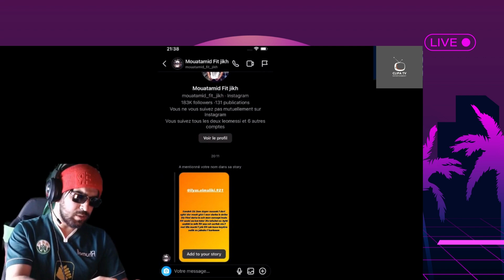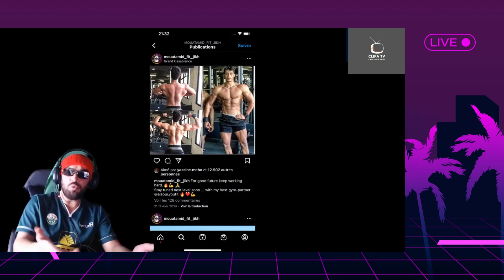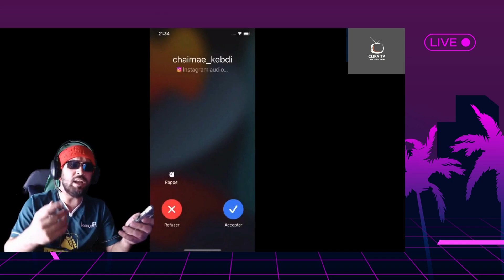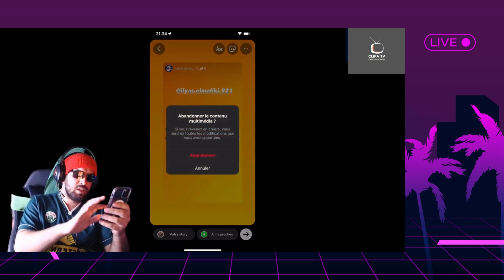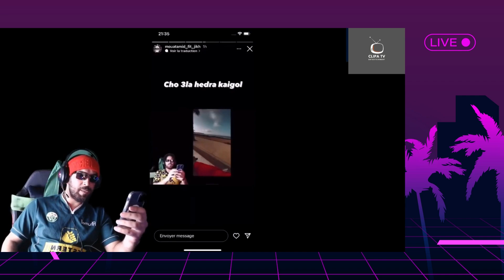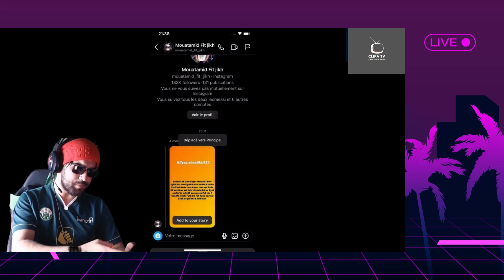ILYASS LMALKI VS MOUATAMID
ilyass lmalki,
ilyass el malki,
ILYAS ELMALIKI - LMTENTEN
ilyass el maliki live,
الياس المالكي
ilyass el maliki cheb larbi,
ilyass el malki reaction,
ilyass el malki ghizlane,
ilyass el maliki nizar,
ilyass el malki taha essou,
ilyass el malki vs sabiri,
ilyass el malki fati jamali,
ilyass el malki vs familia,
ilyass el malki jana,
ilyass el malki akinator,
ilyas el malki machina,
ilyas el malki live azar,
adam hamrita ilyass el malki,
ilyass el maliki bilal akkad,
ilyass el maliki bourkadi,
ilyass el maliki best of,
ilyass el maliki biziga,
ilyass el maliki bac,

ilyas el malki vs national b darija,
ilyass el maliki chouf tv,
ilyass el maliki copenhagen,
ilyass el maliki cih,
ilyass el maliki clash,
ilyass el maliki cheb larbi live,
ilyass el maliki clip,
ilyass el maliki casa,
ilyass el maliki chaine,
ilyas el maliki coucou,
ilyass el maliki chhoti lamar,
ilyass el malki vs weld char9i,
ilyas el malki vs weld char9i,
ilyass el maliki document,
ilyass el maliki don bigg,
ilyass el maliki derby,
ilyass el maliki derby 4-4,
ilyas el maliki documentaire,
ilyass el maliki dilyass,
ilyass el maliki dhj,
ilyass el maliki dolly,
ilyass el maliki donor,
ilyass el maliki diss track,
ilyass el malki law dorof,
ilyass el maliki elissa,
ilyass el maliki ex,
ilyass el maliki english,
ilyass el maliki taha essou,
ilyass el maliki zakaria el khadiri,
ilyass el maliki taha essou jenna,
ilyass el maliki taha essou philippines,
ilyass el maliki reaction elgrandetoto,
ilyass el maliki reaction ilyass el maliki,
ilyass el maliki reaction ilyas el malki,
ilyass el maliki family,
ilyass el malki fifa,
ilyass el maliki film,
ilyass el malki family,
ilyas lmalki finito,
ilyas el malki vs fir3awn,
ilyas el malki vs family,
ilyas el malki vs familya,
ilyas el malki f train,
ilyas el malki f,
ilyass el malki gta 5,
ilyass el maliki hakimi,
ilyass el maliki highlights,
ilyass el maliki hamrita,
ilyass el maliki hatim ammor,
ilyass el maliki hamouche,
ilyass el maliki hamada,
ilyass el maliki hammouch,
ilyass el maliki hhh,
ilyass el maliki harit,
ilyass el maliki hicham,
ilyas el malki 48 h,
ilyass el maliki ikgham dgh,
ilyass el maliki ikram,
ilyass el maliki ikram dgh,
ilyass el maliki ikram debbagh,
ilyass el maliki ikgham,
ilyass el maliki instagram,
ilyass el maliki interview,
ilyass el maliki inkonnu,
ilyas el malki live insta,
ilyas malik interview,
ilyass el maliki,
ilyass el maliki tofo,
ilyass el maliki mons,
ilyass el maliki jana,
ilyass el maliki jenna,
ilyass el maliki janna,
ilyass el maliki jamal alpha,
ilyass el maliki jannat,
ilyass el maliki jannah,
ilyas el malki jana,
ilyas el malki fati jamali,
ilyass el maliki match jdida,
ilyass el maliki live jana,
ilyass el maliki kawtar bamo,
ilyass el maliki kamal,
ilyass el maliki kora,
ilyass el maliki kfc,
ilyass el maliki koulchi,
ilyass el maliki kouz1,
ilyass el maliki komira,
ilyass el maliki kiko,
ilyass el maliki weld kwi7a,
ilyass el maliki allal kadous,
ilyass el malki malki,
ilyass el malki lbenj,
ilyas el malki live,
ilyas el malki al montakhab,
ilyas el malki yaad lmra,
ilyas el malki cheb l3arbi,
ilyass el malki live,
ilyass el maliki l'morphine,
ilyass el maliki vs l'morphine,
ilyass el maliki l,
ilyas el maliki l'boulevard,
ilyass el maliki mb1,
ilyass el maliki mol mic,
ilyass el maliki music,
ilyass el maliki moul ndader,
ilyass el maliki mouatamid,
ilyass el maliki madiha,
ilyass el maliki marhaba,
ilyass el maliki mellali,
ilyass el maliki malik,
ilyass el maliki madhab,
ilyas el malki m,
ilyass el malki nimo tv,
ilyass el malki nimo,
ilyas el malki nizar,
ilyas el malki nachid watani,
ilyas el malki niba,
ilyass el malki police,
ilyass el malki pause,
ilyas el malki vs psyhoch,
ilyas el malki reaction toto,
ilyas el malki reaction,
ilyas el malki reaction pause flow,
ilyas el malki reaction taha essou,
ilyas el malki rap,
ilyas el malki raja,
ilyas el malki reaction sabiri,
ilyas el malki reaction don bigg,
ilyas el malki reaction lawla dorof,
ilyas el malki reaction bilal akkad,
ilyass el malki sabiri,
ilyass el malki sena,
ilyass el malki sana,
ilyass el malki sna,
ilyass el malki stream,
ilyas el malki vs sabiri,
ilyas el malki vs sabiri fifa,
ilyass el malki toto,
ilyass el malki team,
ilyass el malki tiran,
ilyass el malki tofo,
ilyass el malki ta7t lih san,
ilyass el maliki tacos,
ilyass el malki talet lghiba,
ilyas el malki titan,
ilyas el malki todo,
ilyas el malki chouf tv,
ilyass el maliki vs familia,
ilyass el maliki vs sabiri,
ilyass el maliki vs psyhoch,
ilyass el maliki vs biziga,
ilyass el maliki vs bourkadi,
ilyass el maliki vs,
ilyass el maliki vs fir3awn,
ilyass el maliki vs mb 1,
ilyass el maliki vs vodka,
ilyass el maliki vs cheb larbi,
ilyass el malki vs,
ilyass el maliki wld kwi7a,